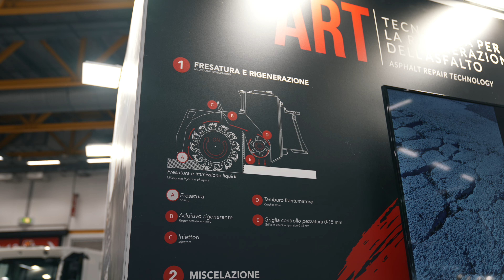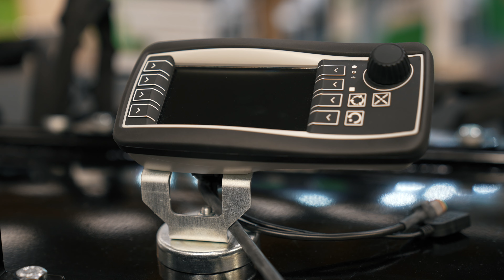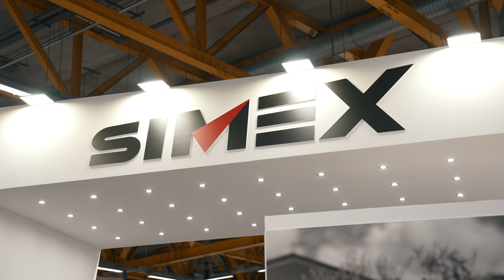Asphaltica 2024 | ART 1000 Gen II, espansione tecnologica e nuove funzionalità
Intervistato durante Asphaltica 2024, il nostro Nicola Nucci racconta ai microfoni di InfraStrade, il nuovo canale di @QuellidelMovimentoTerra , tutte le novità intorno ad ART 1000, la tecnologia per la rigenerazione a freddo dei dissesti stradali superficiali.